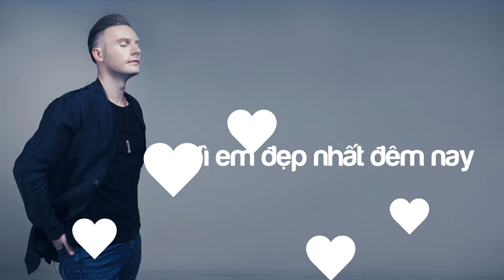EM ĐẸP NHẤT ĐÊM NAY [EDM] - KYO YORK - AUDIO LYRIC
EM ĐẸP NHẤT ĐÊM NAY
Vũ Quốc Việt
Lúc sáng sớm hay đêm hôm nay,
Em thật dịu dàng khiến anh rung động
Lắm ánh mắt đâu chỉ riêng anh
Mang lời thì thầm muốn nói với em
Nhắn với gió hay bao trăng sao
Ta thèm một lần sánh đôi bên nàng
Bước xuống phố hay lên thiên thai
Tim này thật thà muốn nói với em: Em đẹp nhất đêm nay

Có dáng em hiền lắm
Có nét môi thật duyên
Có tiếng ai thì thầm
Ôi em đẹp nhất đêm nay
Hãy để anh dìu bước
Những sáng hay hoàng hôn
Đừng hỏi vì sao
Vì em đẹp nhất đêm nay